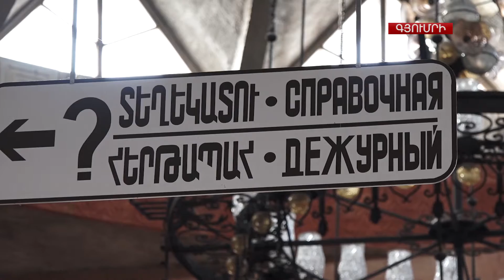Գնացք թե մեքենա: Ո՞րն է նախընտրելի: